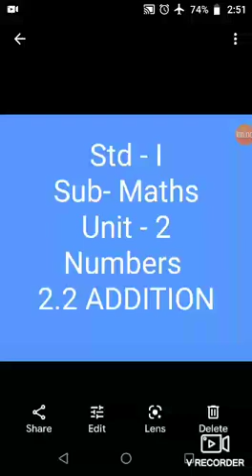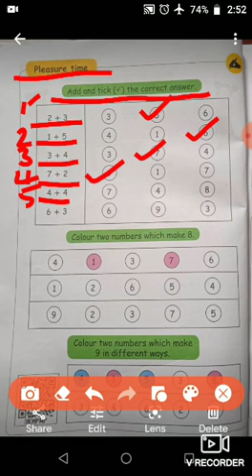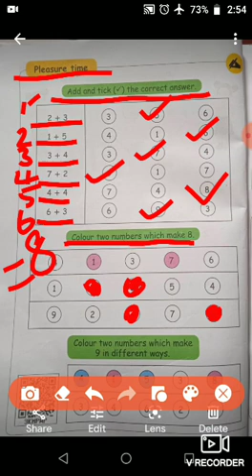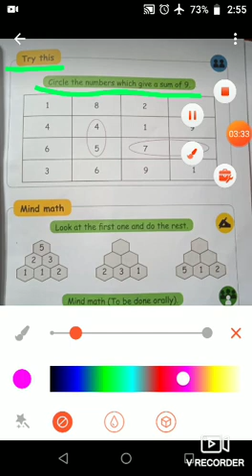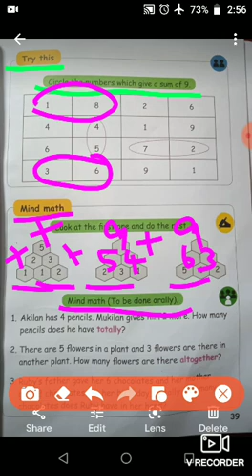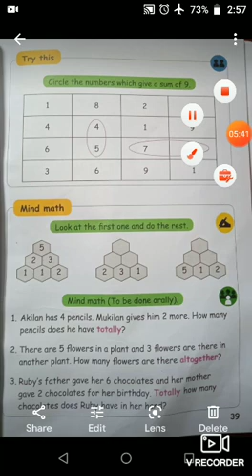IJMHSS 1ST MATHS (13/08/21)